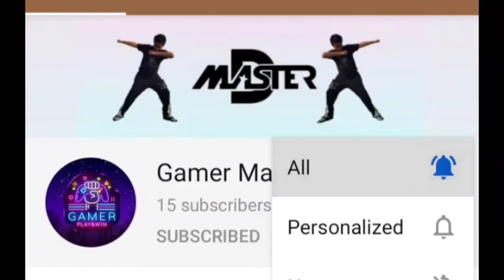Bring BATTERY and Beat HAY GANG mission completed in dude theft wars